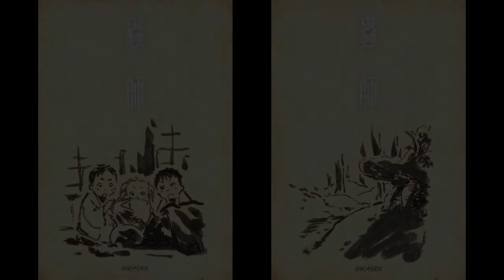Toshio Masuda - Mushishi Zokushou Vol.3 Bonus CD (Ending Themes)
Episodes 9-10 and "Odoro no Michi" Special Ending Themes
Album: Mushishi Zokushou Vol.3 Bonus CD
蟲師 続章 三 特典CD 2014
Genre: Original Soundtrack/Anime/Ambient
Tracks: 01-03
00:00 Ushio Waku Tani (潮わく谷)(Valley of the Welling Tides)
03:08 Fuyu no Soko (冬の底)(Depths of Winter)
05:58 Odoro no Michi (棘のみち)(Path of Thorns)

Composed, arranged & performed by Toshio Masuda (増田 俊郎)

Recording & Mixing Studio: Penguin Music Lab.
Recording & Mixing Engineer: Akiko Nakamura
Production Coordinator: Masayuki Watanabe [渡邊雅之]

Mastering Engineer: Koji Suzuki
Mastering Studio: Sony Music Studios Tokyo